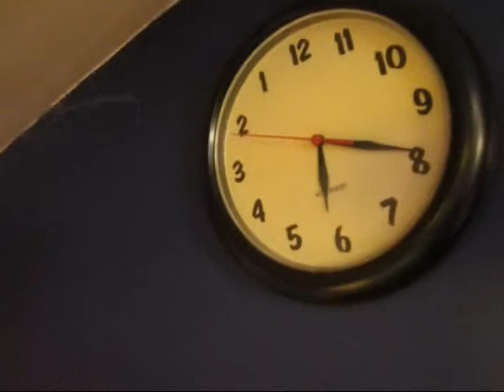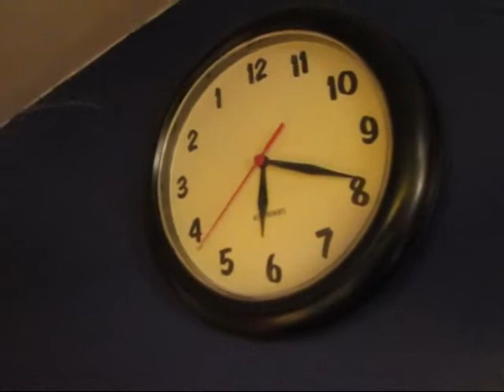In which I discuss my 2012 experience with the Day of Silence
Me progressing with my vlog, this time regarding today's Day of Silence.
To those of you who aren't so fond of my stance on this, here is my reply